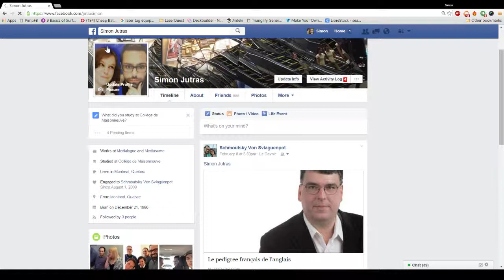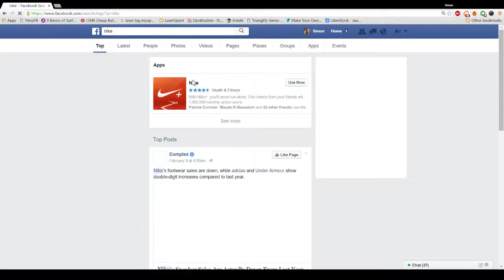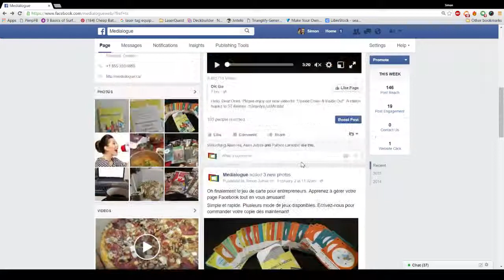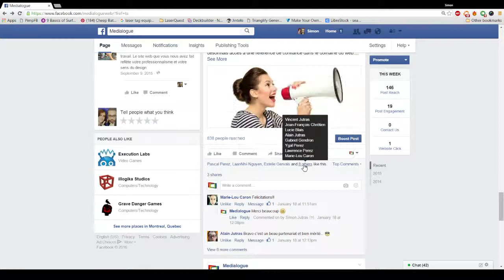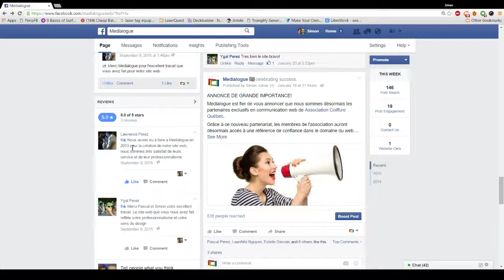Le vocabulaire de Facebook #02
Introduction à Facebook pour les entreprises.

Deuxième vidéo de la série qui présente le vocabulaire de base utilisé sur Facebook.

medialogue.ca